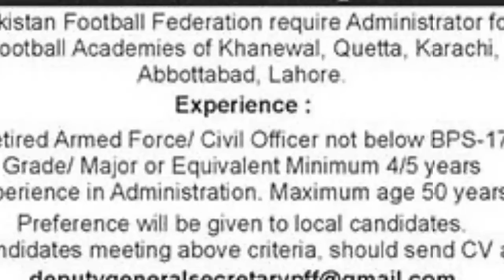Pakistan foot ball jobs -jobs-jobs 2018-govt jobs-jobs in Punjab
Pakistan foot ball fedration required some employees for jobs .Pakistan army retired officers can join this jobs. jobs-jobs 2018-latest jobs in punjab-jobs in lahore-jobs in pff...jobs in Foot ball in Pakistan-govt jobs-punjab govt jobs-fedral govt jobs-Quetta jobs-Karachi jobs-Abbottabad jobs-Lahore jobs...